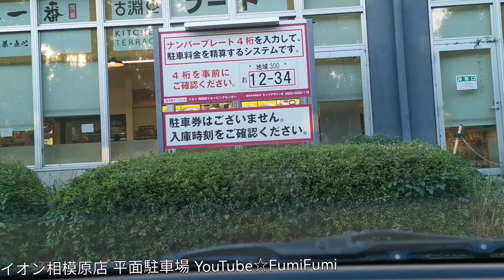【駐車場N159】イオン相模原店 平面駐車場